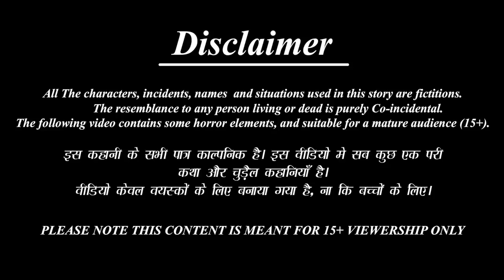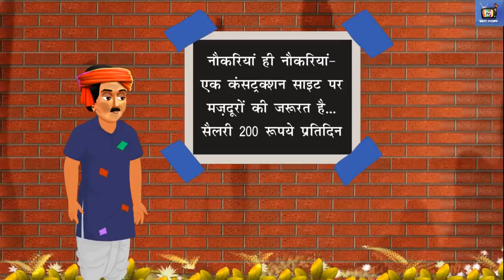अनाथ बच्चे | Anath Bache | Hindi Kahani | Hindi Moral Stories | Bedtime Story | Hindi Kahaniya